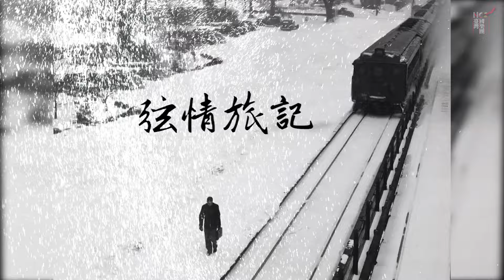《弦情旅記》演出曲目介紹短片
人間最美四月天，在這最美的季節🥰
臺灣國樂團為您獻上《弦情旅記》音樂會。

人生是一場修行自我的提昇之旅👣
途經幾夜《良宵》熱鬧、跳起《探戈‧舞》享樂翩翩💃🕺
離家打拚長久漂泊，偶爾做起《歸鄉夢》😇
猶記當年的《阿里山情話》、你我深刻的〈月下情〉，
那銘心的《油紙傘下的回憶》，余珍藏於心❤️
成為旅途最美的風景💐

走過人間，
一切不過是浮光掠影⚡️
一曲《光和影》傾訴世間是非與黑白。

看盡人事，
《歸來豐田》幻想自己踏上《飛嶼》🦈
再譜一曲《弦情旅記》🎶

4月8日(五)衛武營國家藝術文化中心表演廳，
與您共寫《弦情旅記》🥰

⭐演出時間：2022/04/8(五)19:30
⭐演出地點：衛武營表演廳(高雄市鳳山區三多一路1號)